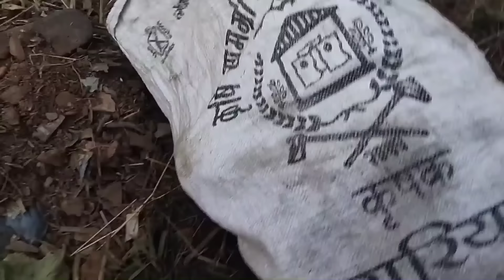Aja hamro ghar ko chano batkaudai || Aama ko aanuhar ma khusi dekhna paya😊